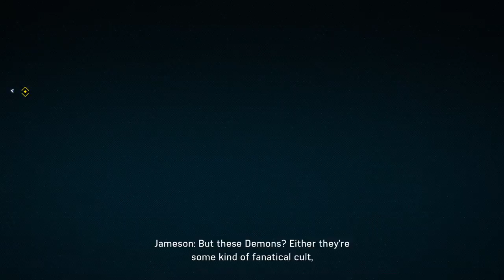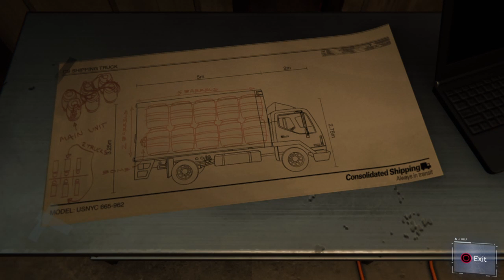Spiderman part 6